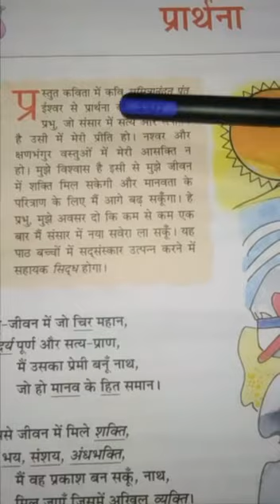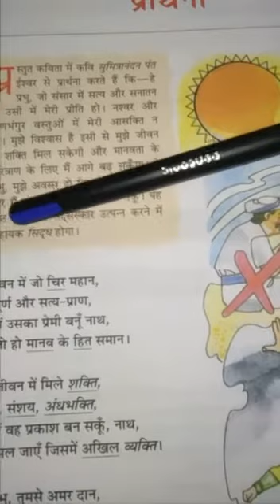STD 6 HINDI MAIN BOOK LESSON 1